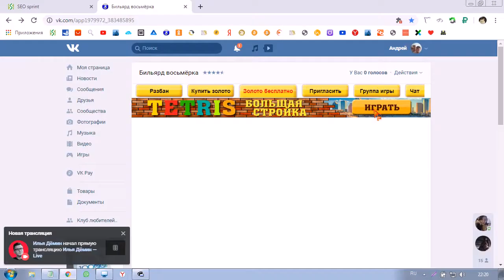Выигрыш Алексея Гаврикова